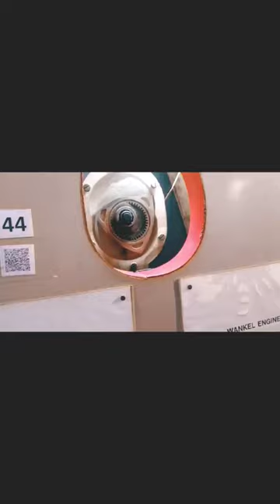IMPORTANT CAR PARTS REVIEW ON BIRLA PLANETARIUM